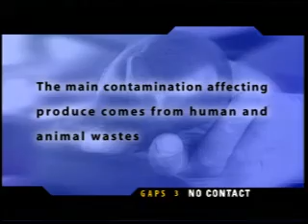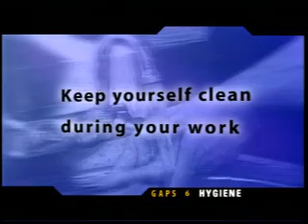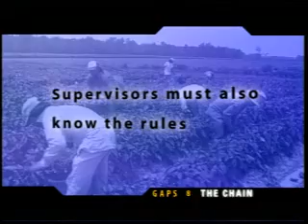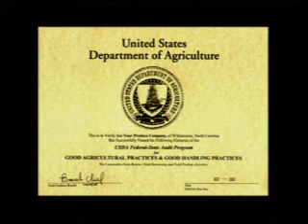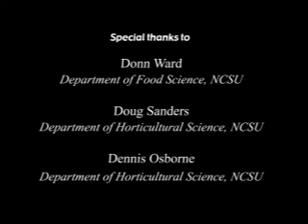From Farm to Table: Good Agricultural Practices (GAPs)